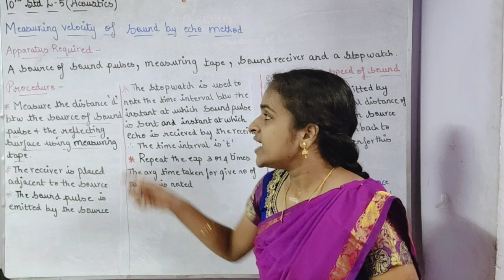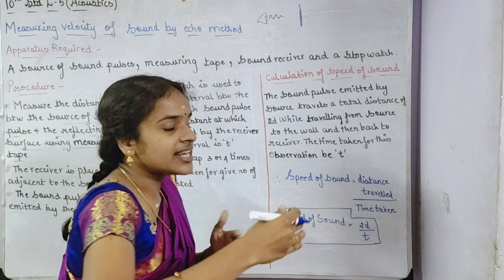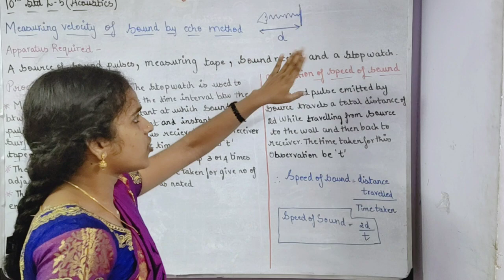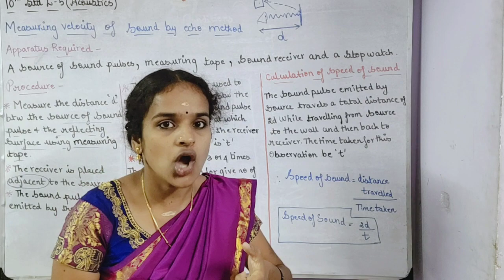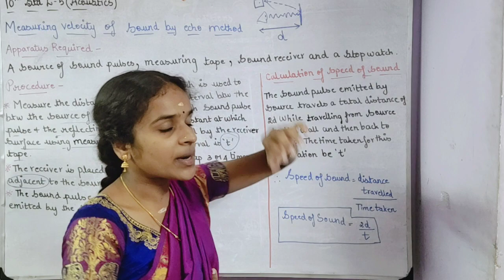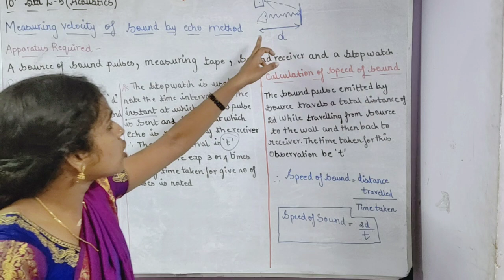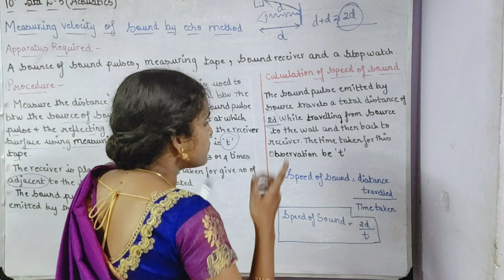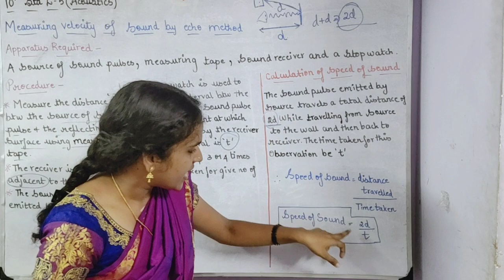Measuring velocity of sound using echo method Lesson 5 Acoustics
In this video v r going to see about the Method of determine velocity of sound using echo method. The apparatus required and procedure of echo method is explained  and the calculation of speed of sound is determined